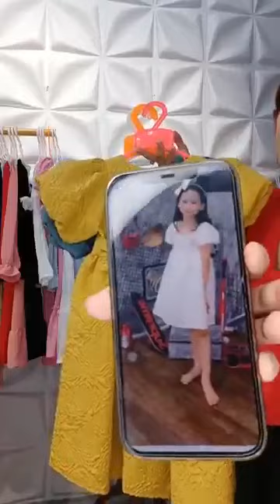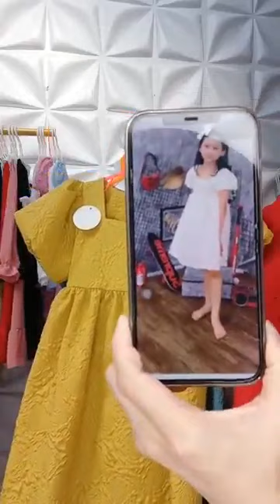Quần áo thời trang phụ kiện nữ xuất sứ trung quốc giá rẻ chị em vào xem mua hàng giam gia (934)